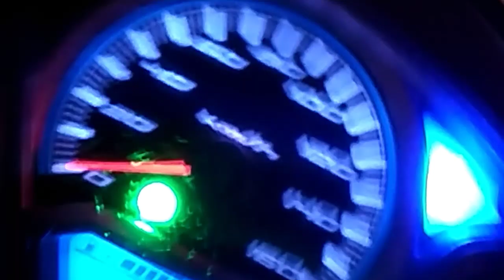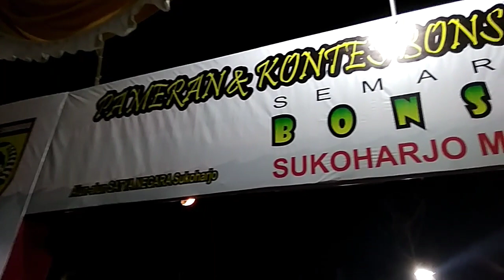BONSAI UNIK PAMERAN DI SUKOHARJO